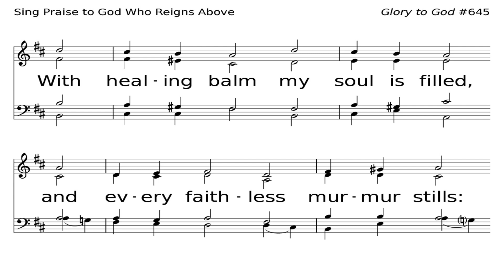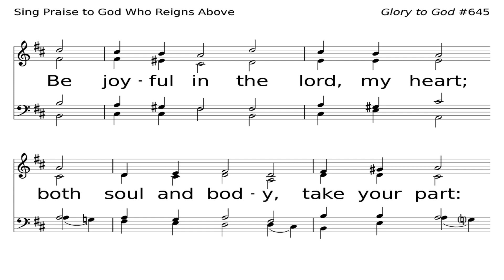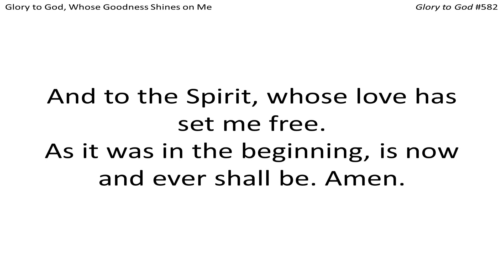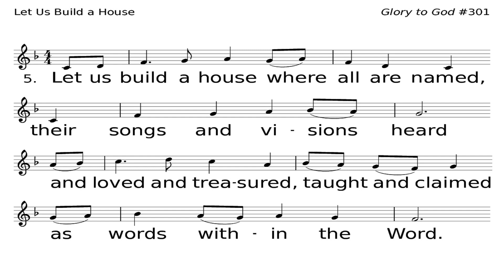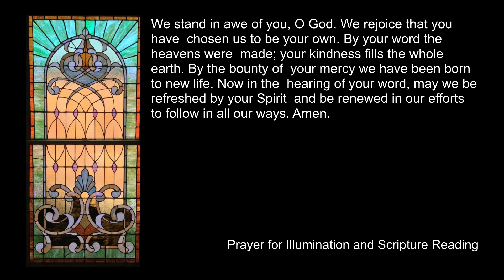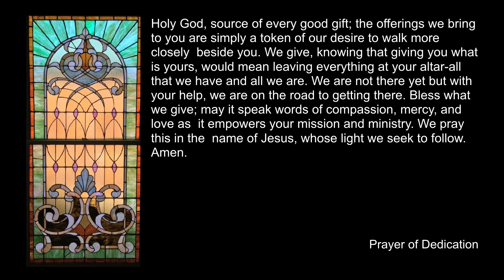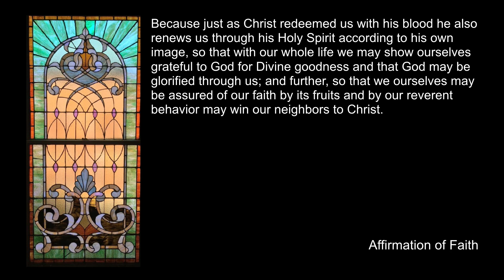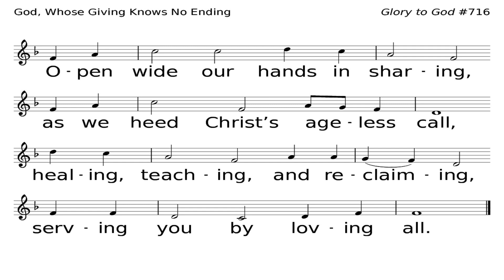A House Called Glory - October 22, 2023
Acknowledgements:
Music not in the public domain used with  permission under ONE LICENSE,
License A-735669.
LAKE SUSAN, Sally Ann Morris ©1996 GIA  Publications; HERE WE GATHER AS  GOD’S PEOPLE, Music ©1813 Wyeth’s Re pository of Sacred Music, Part Second, Words  ©1995 Daniel B. Merrick, Chalice Press; SING  PRAISE TO GOD WHO REIGNS ABOVE, Bohemian Brethren’s Kirchengesang 1566  Public Domain Westminster John Knox Press;  GLORY TO GOD, WHOSE GOODNESS  SHINES ON ME, Paul M. Vasile ©2008 Paul  M. Vasile; LET US BUILD A HOUSE, Marty  Haugen ©1994 GIA Publications; JOSEPH  AND THE COAT, Tammy Waldrip ©1993  Ring Out! Press; CAPRICCIO BW 992, J. S.  Bach ©1947 Edwin Kalmus; GOD, WHOSE  GIVING KNOWS NO ENDING, ©1958  Broadman Press; FORTH FROM THIS  PLACE, Karl Dent, Public Domain; MONKS  GATE, Ralph Vaughan Williams ©1998 Kevin  Mayhew Ltd.